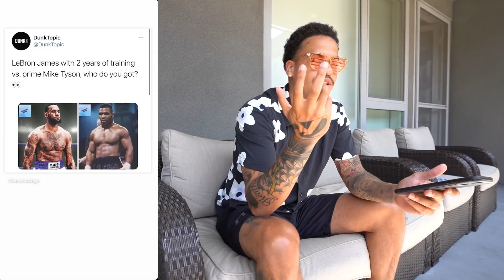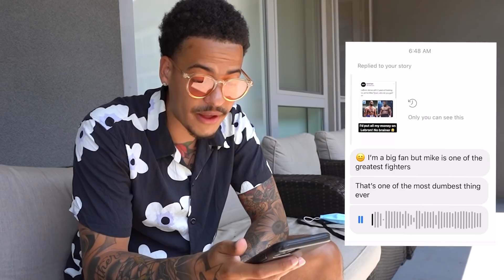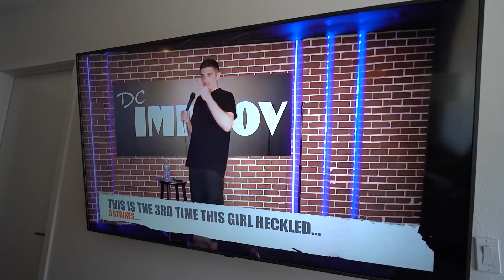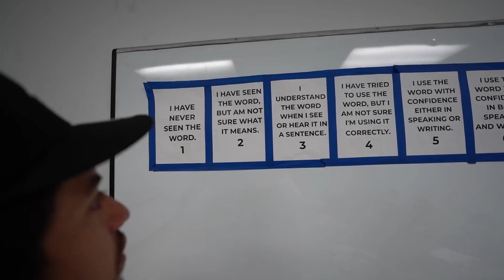90% of people won't understand this